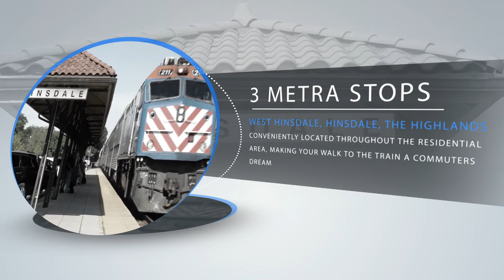811 S Clay Hinsdale, Illinois Julie Sutton Coldwell Banker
811 S Clay Hinsdale, Illinois
Julie Sutton - Coldwell Banker
W: Coldwellbanker.com/JulieSutton